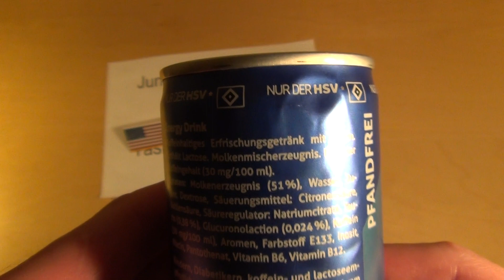HSV Energy MS Arena Drinks Hamburger Sport Verein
Hamburg is a German Bundesliga soccer club.